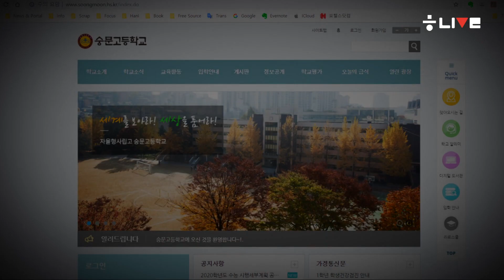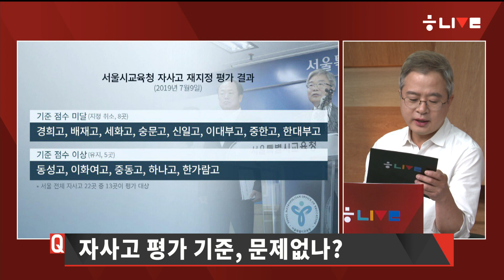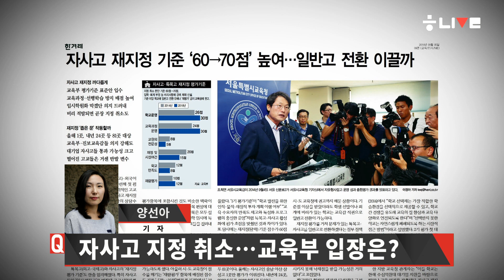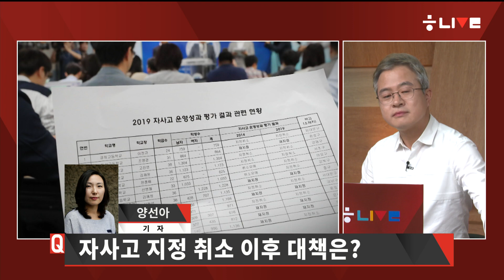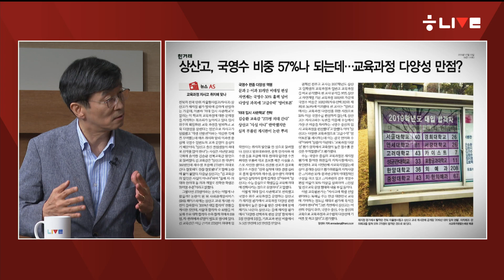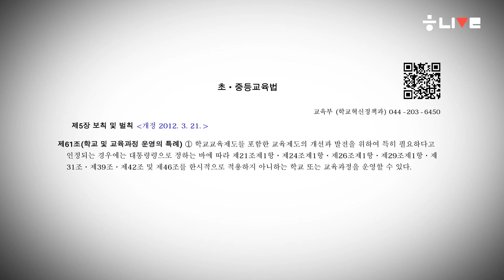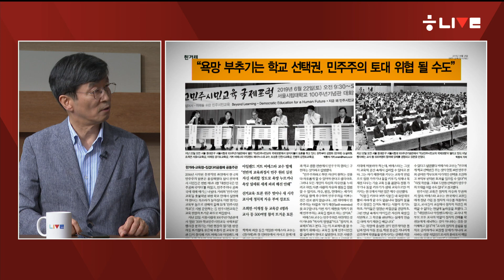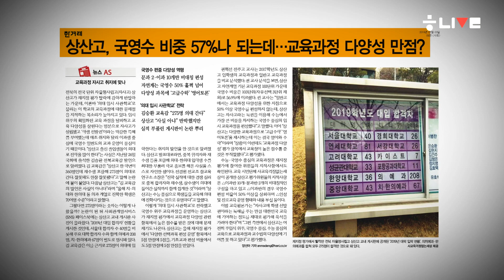[뉴스룸톡] 곽노현 “자사고, 시대적 소명 다했다”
오늘(9일) 방송된 ‘한겨레 라이브’의 메인뉴스 코너 ‘뉴스룸톡’에서는 서울 지역 자율형사립고(자사고) 재지정 무더기 취소 소식을 집중적으로 다뤘다. 교육을 담당하는 양선아 사회정책팀 기자는 서울 지역 자사고 재평가 대상 13곳 가운데 8곳이 지정 취소된 이유와 서울시교육청의 후속 조처 등을 설명했다. 또 스튜디오에 서울시교육감을 지낸 곽노현 징검다리교육공동체 이사장이 직접 나와 자사고 재지정 취소가 일부의 주장처럼 학교선택권을 제한하고, 고등학교 교육 하향평준화를 가져오는 것인지, 학교 교육 정상화를 위해 어떻게 해야 하는지 등을 짚었다.